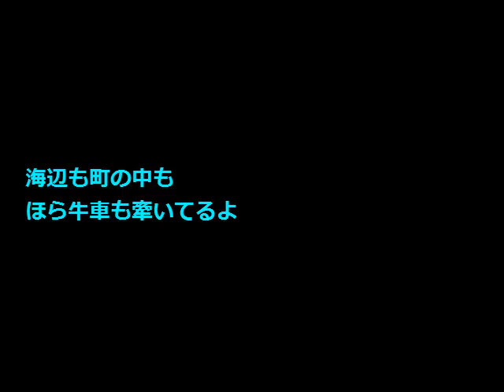No.1465 「南島」 Aポエット オリジナル曲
大きな島の住民が、今は観光に来ている小さな諸島の海の景色・・・。